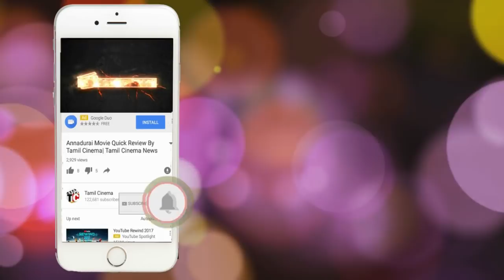அதற்கு மறுத்ததால் கொன்றேன்: இளம் பெண்ணை கொன்ற இளைஞர் பரபரப்பு வாக்குமூலம் |Tamil Cinema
Tamil Cinema
tamilcinema